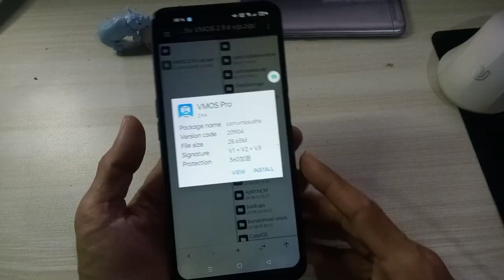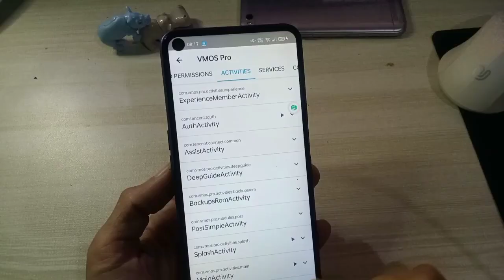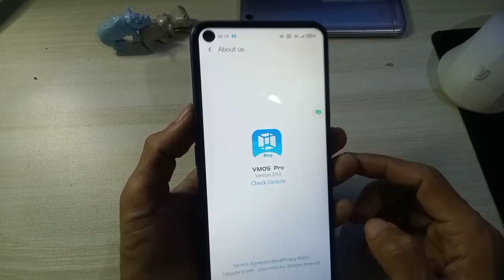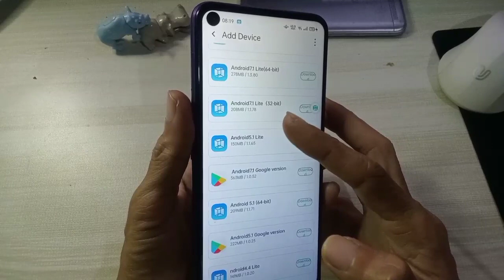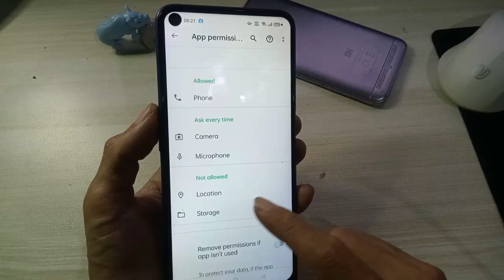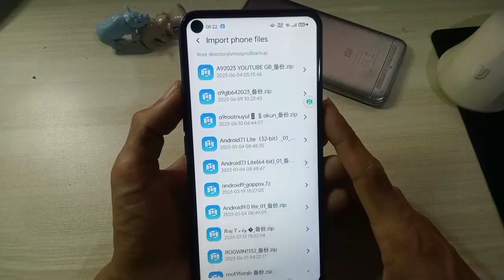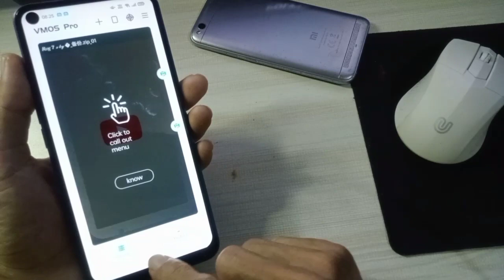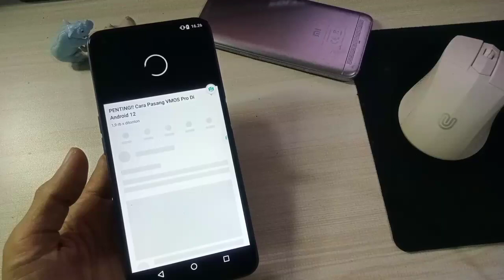Perbaikan Vmos Pro V2.9.4 Vip ke2 Untuk Android 11 Ke Bawah - min Sdk A5 Terbaik Clone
"VMOS Pro VIP adalah sebuah aplikasi virtual Android yang memungkinkan pengguna untuk menjalankan sistem operasi Android secara terpisah di dalam perangkat Android mereka yang sudah ada. Dengan fitur VIP yang disertakan, pengguna mendapatkan akses eksklusif ke berbagai fitur premium, seperti kecepatan tinggi, kestabilan sistem, dan sejumlah opsi personalisasi yang lebih luas. Pengguna dapat dengan mudah menginstal dan menjalankan aplikasi Android favorit mereka melalui VMOS Pro VIP ini, terlepas dari kompatibilitas perangkat utama mereka. Dengan kemampuan virtualisasi yang kuat, VMOS Pro VIP memberi pengalaman pengguna yang lancar dan membebaskan mereka untuk menjelajahi dan memanfaatkan potensi penuh dari sistem operasi Android di dalam perangkat mereka."

Harap diingat, deskripsi ini bersifat umum dan diharapkan dapat memberikan gambaran tentang apa yang VMOS Pro VIP hadirkan sebagai aplikasi virtual Android dengan fitur VIP-nya yang menarik.

jika penasaran tentang VMOS Pro VIP dan versi clone-nya, ya? Nampaknya kamu tertarik dengan aplikasi yang menarik ini. VMOS Pro memungkinkan kamu untuk menjalankan sistem operasi Android secara virtual di dalam ponsel Android kamu sendiri. Versi VIP memberikan fitur tambahan dan akses yang lebih lengkap.

Dalam versi clone, umumnya fitur-fitur dari VMOS Pro tetap ada namun dibuat dengan beberapa perubahan dan peningkatan dari pengembang yang berbeda. Meskipun demikian, pastikan untuk mendownload dari sumber yang terpercaya agar aman dan bekerja dengan baik.

 jika kamu ingin mencoba VMOS Pro atau versi clonenya, penting untuk melakukan riset terlebih dahulu dan membaca ulasan dari pengguna lainnya agar kamu bisa memastikan keamana dan fungsionalitasnya. Apakah kamu memiliki alasan khusus mengapa ingin menggunakan VMOS Pro atau versi clone-nya? Aku ingin tahu apa yang ingin kamu lakukan dengan aplikasi ini, .
vmos pro terbaru 2023, download vmos pro terbaru 2023, download vmos pro vip terbaru 2023